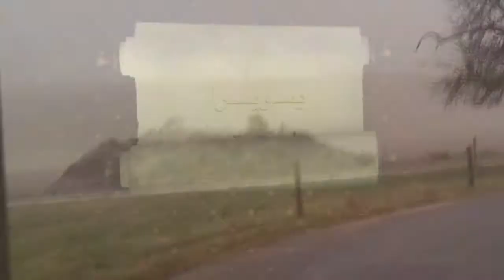مع عامر منصور سويسرا بالمصري